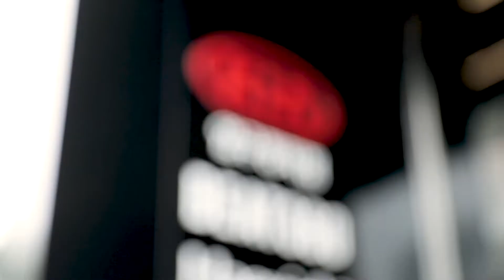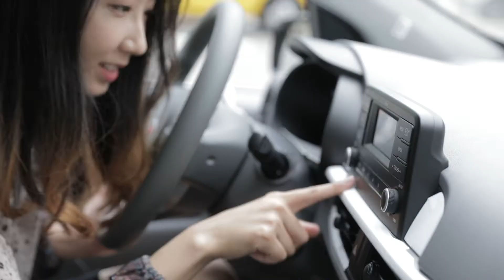[인테이크x기아] 너의 아침을 응원해! 이벤트 결과 발표!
- 인테이크와 기아자동차가 함께하는 콜라보레이션 이벤트
▶ 모닝죽 먹고, 올 뉴 모닝 타자! 이벤트 종료!
무려 700대 1의 경쟁률을 뚫고 1등에 당첨된 윤자영님의 인터뷰 함께 만나보시죠!
이벤트에 참여해주신 모든 분들께 감사드립니다.